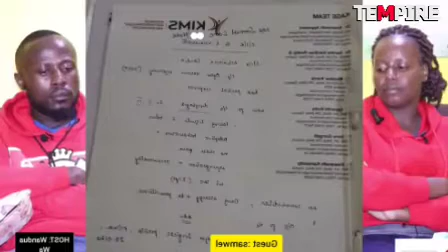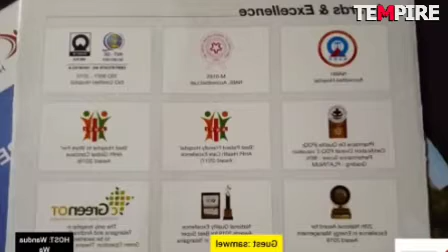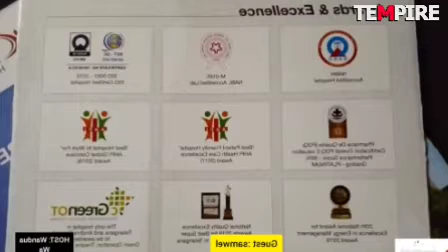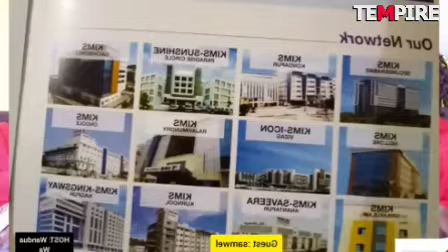Brokers iria cituaraga andu India kurigitwo kùanikwo uuru nì Samuel Sane